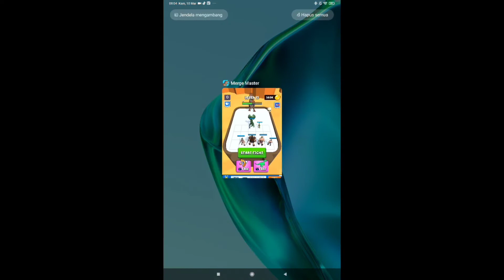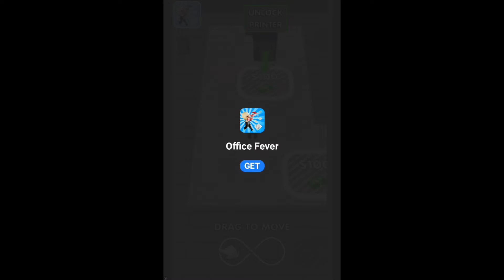Merge Master Part 2